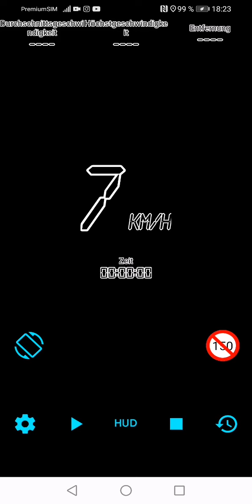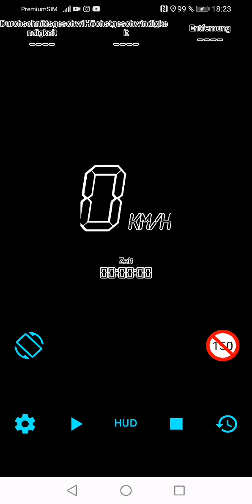Sound und Geschwindigkeitsmessung Br. 485-091-3